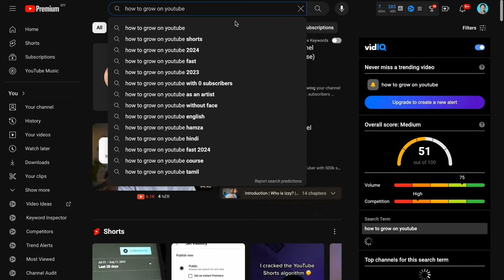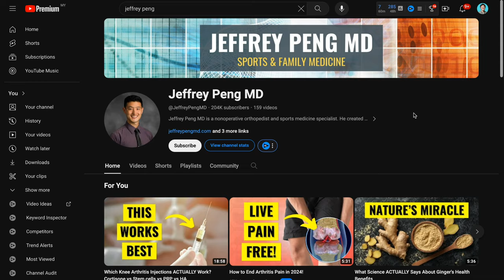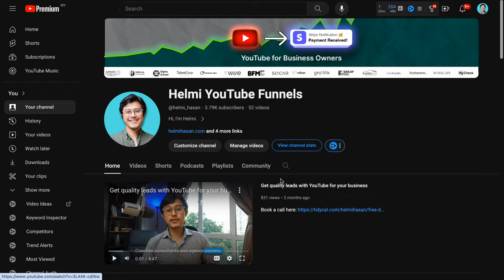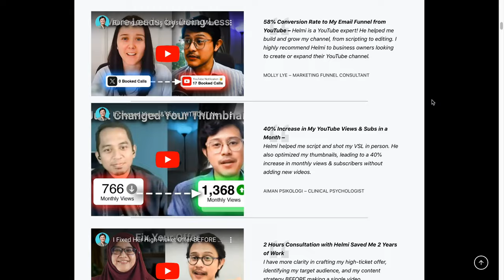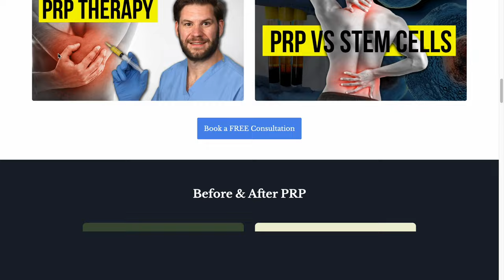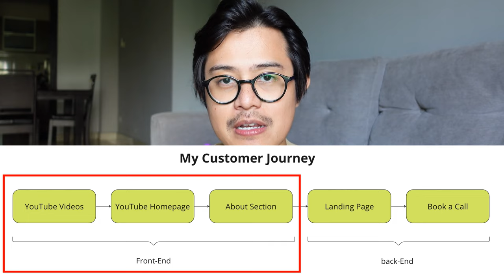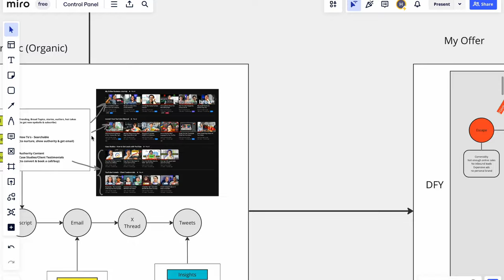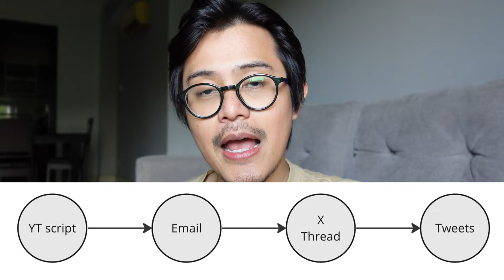How to ACTUALLY Make Money on YouTube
Business Owners, don't listen to YouTube Guru's advice.

Those guys are running a show business. You are a business. It's a completely different game plan.

This is a FREE masterclass on the only way to sell your services in 2024 & beyond.

0:00 - Video starts
1:02 - 2 types of YouTubers
3:05 - How YouTube Funnels work
5:17 - Do you have a landing page?
6:27 - Front-end Funnel
7:32 - Secrets to content creation